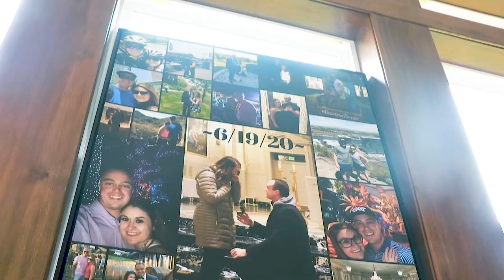Kathleen + Mitch Valentine Wedding Ceremony 2020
Congrats to this amazing couple! The love and positivity they spread is contagious! Many couples are delaying or rescheduling their weddings because of this current pandemic. The Valentines asked me shoot and edit their small wedding gathering and I couldn't be happier!

What's a soulmate? | Free Audio

Ben Rector - I Will Always Be Yours (official Audio)